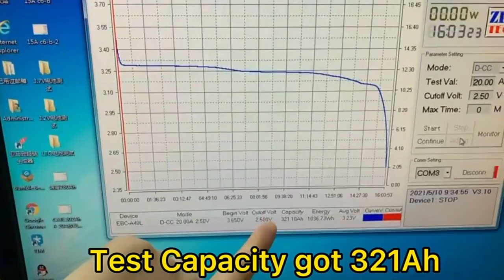CATL 302ah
A+ Grade Lifepo4 3.2v CATL 302ah 6000 Cycels Lfp Cell Lithium Ion Batteries For Home Energy Storage